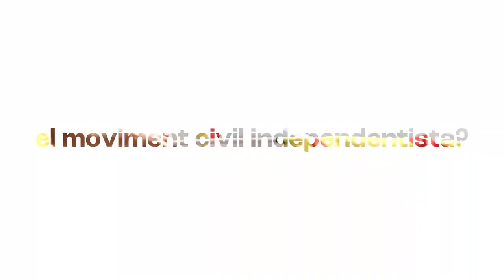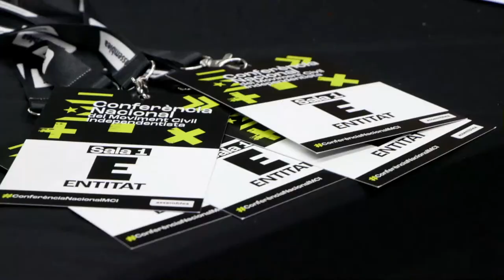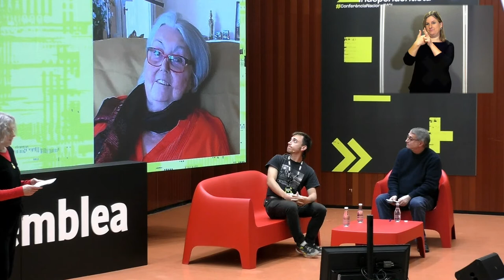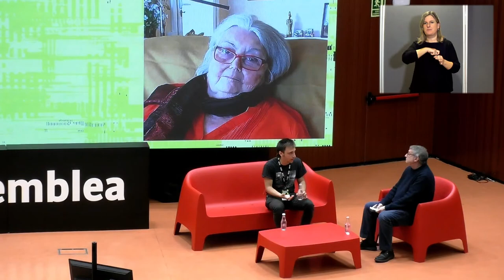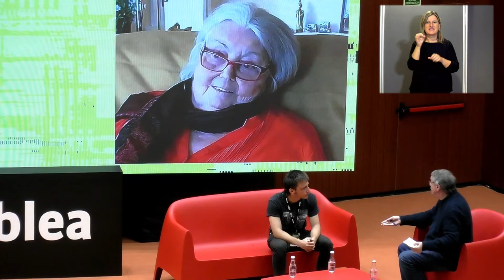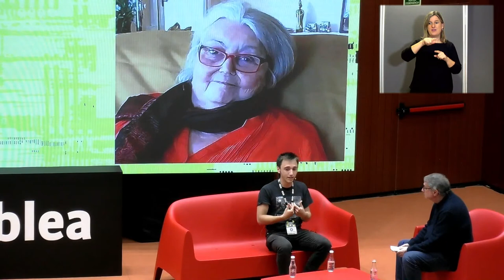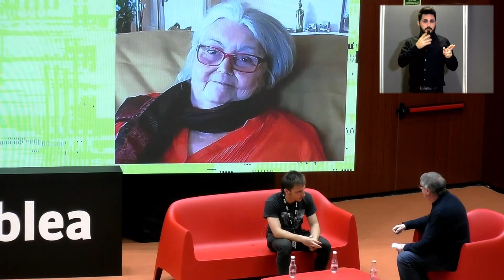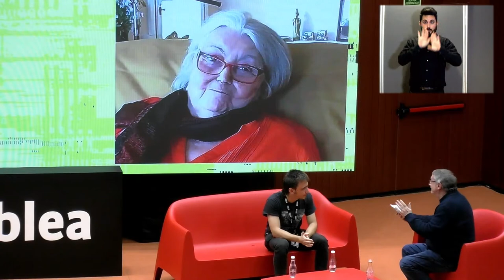Cloenda de la Conferència Nacional del Moviment Civil Independentista